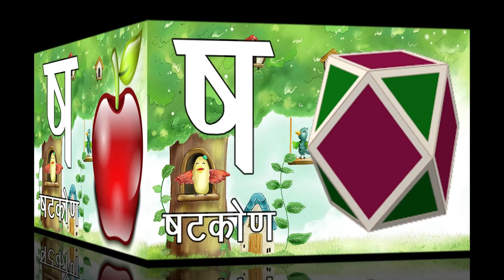Ta se Tabla - से कबूतर - Ka Se Kabutar - अ से अनार - A se anar - हिंदी अक्षर सीखें अ से ज्ञ तक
Hello Friends.

हिन्दीवर्णमाला ||
Hindi Varnmala ||

हिंदी वर्णमालागीत
हिंदी स्वरब्यंजन
हिंदी बालगीत
बालगीत
hindi varnmala
हिंदी वर्णमाला
Hindi Varnmala
Nursery rhymes
Hindi varnmala,
Hindi alphabets,
Hindi vowels,
हिंदी स्वर,
हिंदी अक्षर,
swar,
varnmala sikhen,
nursery rhymes,
apple,
vovels,
hindi kids,